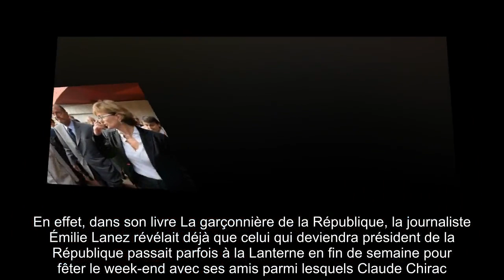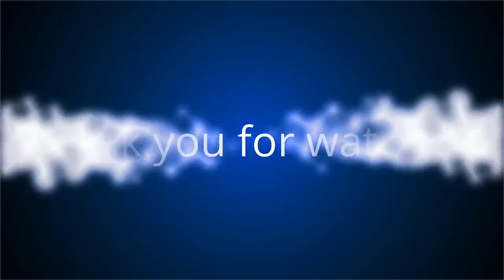✅ Claude Chirac : ces folles soirées qu'elle organisait à la Lanterne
✍ Une sacrée fêtarde ! De 1986 à 1988, Jacques Chirac, alors Premier ministre sous François Mitterrand, passait le plus clair de son temps au sein du pavillon de la Lanterne, situé à Versailles avec son épouse Bernadette et leur fille cadette Claude qui avait alors une vingtaine d’années.  Nos confrères de Vanity Fair relatent les nombreuses soirées organisées par la jeune femme.  « Souvent, à la veille du week-end, elle arrivait au volant de sa voiture, accompagnée de quelques amis, sans même avoir prévenu l’intendance.  Durant deux jours, la maison résonnait de musiques, de danses, et de bavardages propres aux jeunes gens », écrivent nos confrères.  .Des fêtes auxquelles Nicolas Sarkozy avait l’habitude de participer.  En effet, dans son livre La garçonnière de la République, la journaliste Émilie Lanez révélait déjà que celui qui deviendra président de la République passait parfois à la Lanterne en fin de semaine pour fêter le week-end avec ses amis parmi lesquels Claude Chirac.  Nos  ...